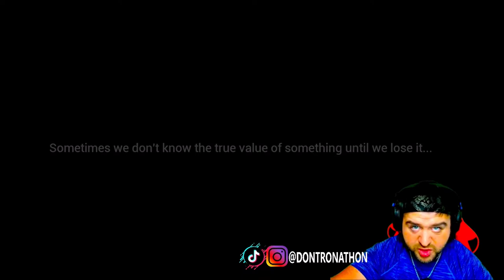POWER LINES BLUTOOTH WIFI ELECTRICAL HORROR! WEIRD UNEXPLAINED PHENOMENA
DTA, AN ELECTRICAL TECHNICHIAN, IS CALLED ON AN EMERGENCY AND FINDS A BLOWN TRANSFORMER. THIS IS HIS  HORRIFIC STORY...
They always have deals up to %50 off every Wednesday and sometimes different days throughout the week. If you want to lose weight or gain muscle this company's products really do work!
#420 killer HOW TO SMOKE POOP!

I really appreciate it! Enjoy the best parts of life and laugh at the rest!
full play through
 all endings